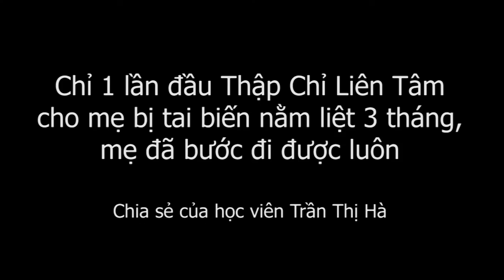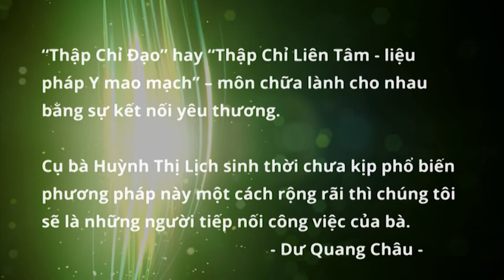Liệt nằm 3 tháng do tai biến, một lần được con gái bấm huyệt Thập Chỉ Đạo đi được